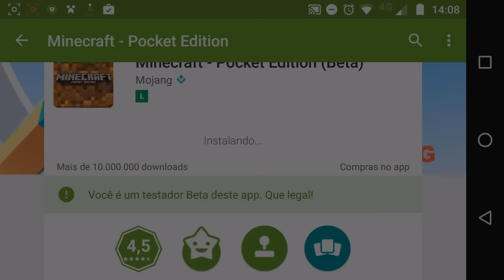ATUALIZAÇÃO OFICIAL MINECRAFT POCKET EDITION 0.16.0, SEM ERRO! (MCPE - MINECRAFT PE)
Fala galera! DOWNLOAD MINECRAFT POCKET EDITION 0.16.0 OFICIAL, SEM ERRO! (MCPE - MINECRAFT PE). Espero que gostem, e conto com a FORÇA de vocês, é nozes o/.